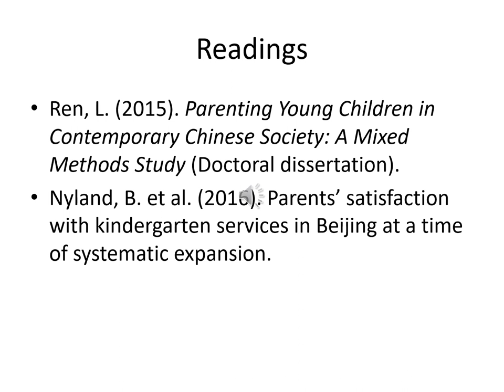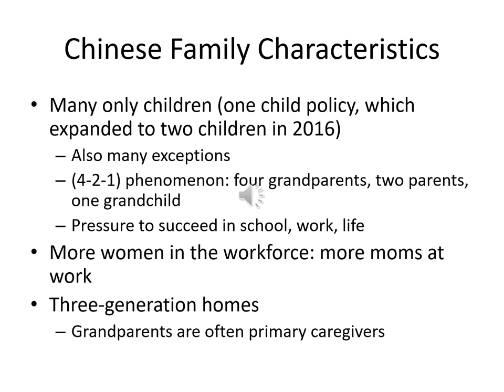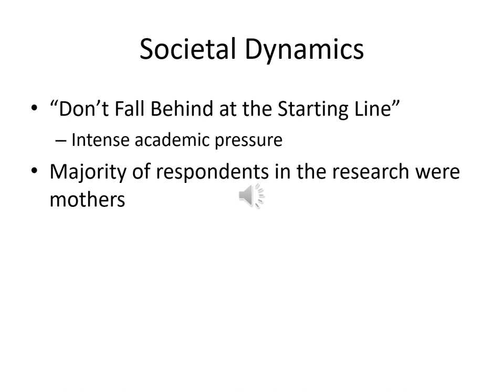INTR 693 OM Lecture 1 Kilpatrick